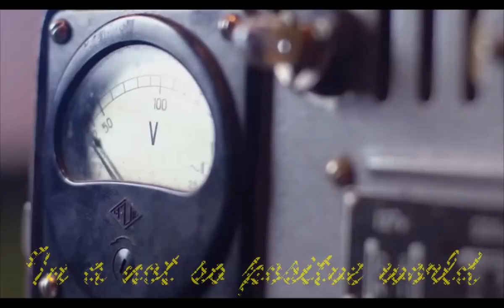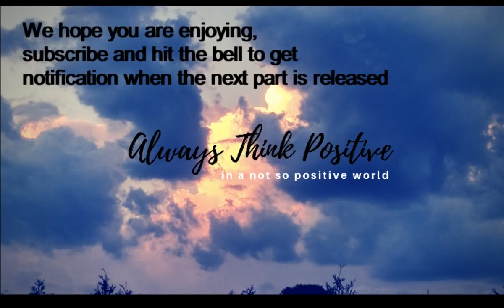Maddie Poppe's parents share American Idol experience part 2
The interview continues here is part 2 as the Clarksville Iowa Library brings you a night with the Poppe's and Trent and Tonya Poppe tell their side of the journey that Maddie took.   It is an incredible experience and this video captures it their point of view.